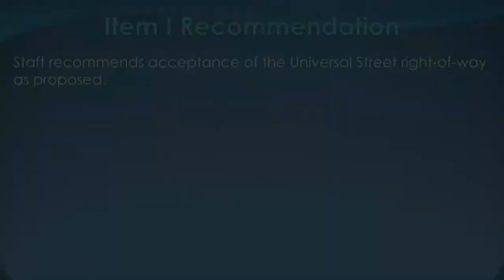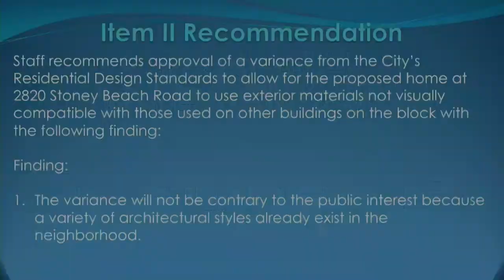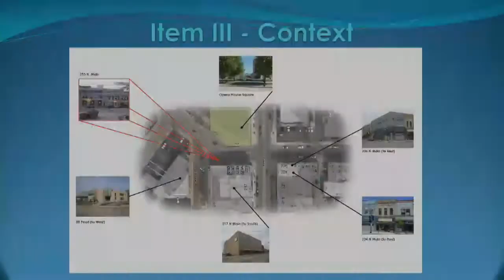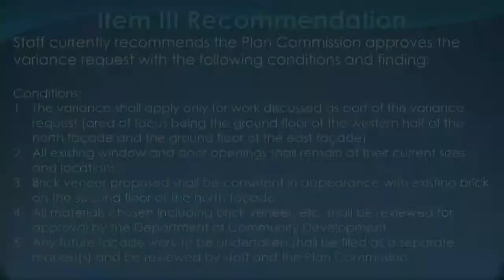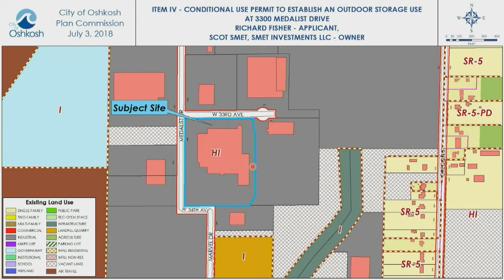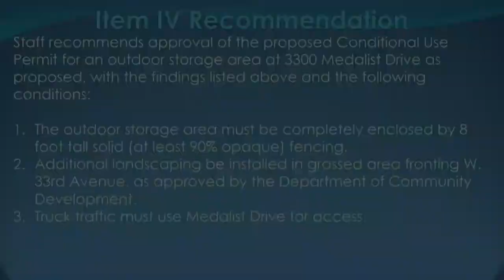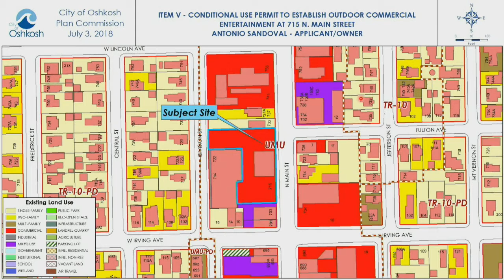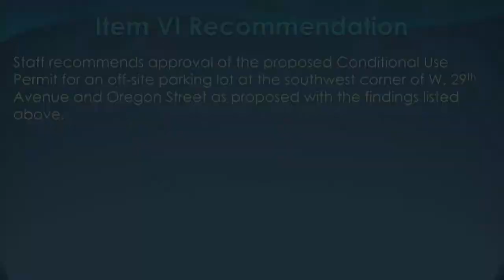Oshkosh Plan Commission 7/3/18